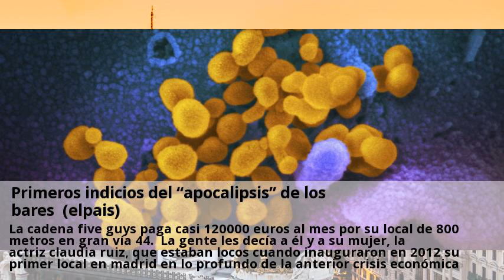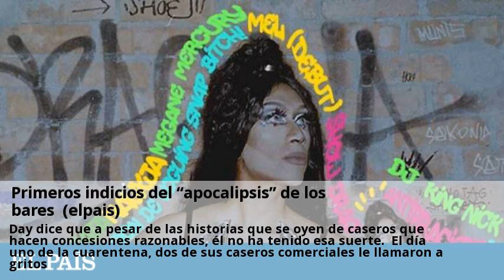Primeros indicios del “apocalipsis” de los bares (elpais)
Era un lugar con alma donde la comunidad de estadounidenses en madrid se sentía como en casa. Su dueño, ryan day, no ha conseguido un acuerdo con el arrendador para que le baje los casi 9000 euros de alquiler mensuales por el amplio local de 700 metros cuadrados cerca de la plaza de españa de madrid. Ya se prepara para echar la persiana y convertirse en una de las primeras víctimas en madrid de lo que muchos temen será un “apocalipsis” para el sector de la hostelería. Decenas de bares con identidad propia abiertos por pequeños emprendedores han surgido desde la anterior recesión en la capital. A pesar de las ayudas extraordinarias para el alquiler de locales comerciales y. El alquiler representa entre el 10% y el 15% de los gastos de un bar o restaurante, según la asociación hostelería madrid. Los 9000 euros que pagaba day por su local en la calle de martín de los heros 28, parecen calderilla comparados con los 22000 euros que pagan algunos hosteleros por espacios de superficie similar en calles prime como ponzano. La cadena five guys paga casi 120000 euros al mes por su local de 800 metros en gran vía 44. La gente les decía a él y a su mujer, la actriz claudia ruiz, que estaban locos cuando inauguraron en 2012 su primer local en madrid en lo profundo de la anterior crisis económica. Abrieron más restaurantes porque se dieron cuenta de que era imposible que uno solo pudiera tomar vuelo. Los jóvenes profesores de inglés de madrid y profesionales inmigrantes se aficionaron al lugar de estilo bohemio. Day dice que a pesar de las historias que se oyen de caseros que hacen concesiones razonables, él no ha tenido esa suerte. El día uno de la cuarentena, dos de sus caseros comerciales le llamaron a gritos. Los otros han sido más amables pero no han dado su brazo a torcer. Tiene aún las llaves de the village y no descarta un milagroso acuerdo de última hora. El propietario del inmueble le dice a este periódico que ya busca un sustituto o una plantilla para gestionar él mismo el negocio.